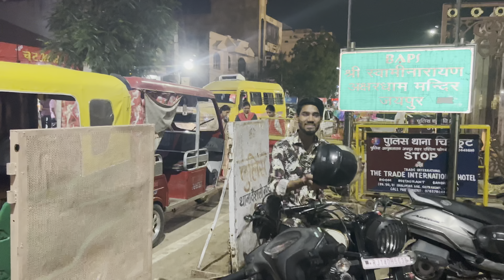Akshardham Mandir in Jaipur